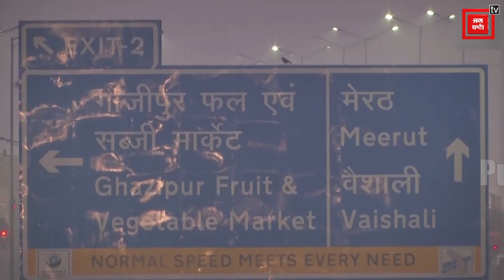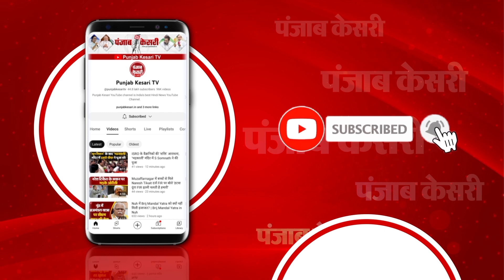दिल्ली में 'दम घोंटने' वाली हवा, जिम्मेदार कौन?|Delhi Air Pollution Updates|AQI